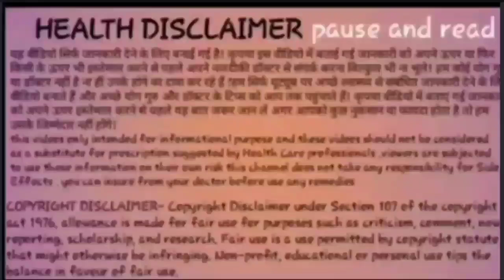यह 2 चीजें दिख जाए तो समझ लेना कि प्रेगनेंसी रुक गई है। pregnancy symptoms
pregnant hone ke symptoms

pregnancy k lakshan kya hote hain
first week of pregnancy symptoms in hindi

early pregnancy k symptoms

pregnancy lakshan kya hote hai

pregnancy k symptoms in hindi

pregnant hone ke khas lakshan

pregnancy k shuraati lakshan

pregnancy k lakshan in first week

first week of pregnancy in hindi
2nd week of pregnancy in hindi

pregnancy
symptoms
lakshan

educational video for women awareness